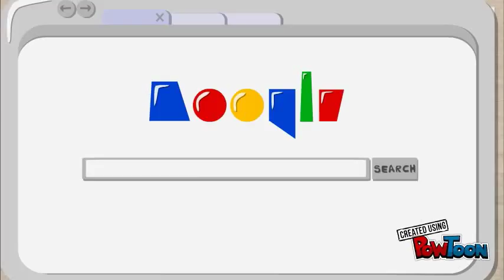Feed the Koala--Song by Ben Minch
An original song created by me.
Played on a ukulele.
If you want to know chords

Feed the Koala song
                   F
 Save the koalas
                     Em
 Stop killing trees
                                   F
 If you want to feed koalas
                          Dm.       C.  F
 Fly a plane to austra--li--a
                              C
 They will all be rejoicing
                                 Em
 Celebrating their feast
                                  F
 With many  other animals
              Dm. C.  F.                C
 Eating lots of leaves and we'll say
 Picking:
 Chorus
 F.                 C.                        G
 Hey there koala won't you come and
                   Em
 Hey there koala won't you move (2x)
 F.                G.                      C (strum c for a while)
 Hey there koala won't you move
 F3  g. C3 g f3 g c (2x)
 Ahhhhhhhhhhhhh